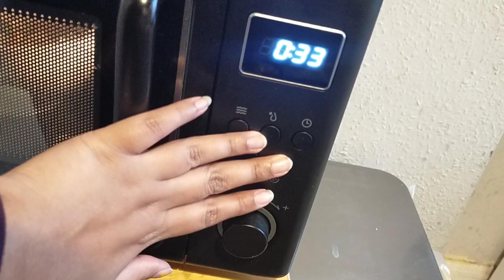ইংল্যান্ডেও অনলাইন ডেলিভারির করুন দশা||নতুন ফার্নিচার যেভাবে গুছালাম